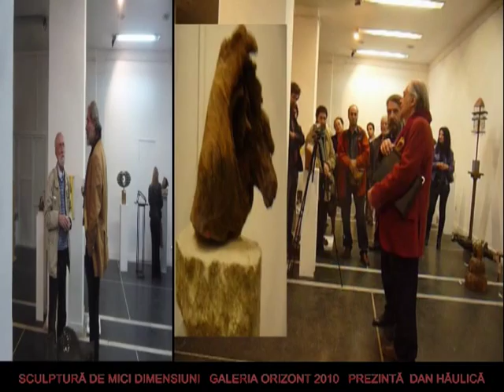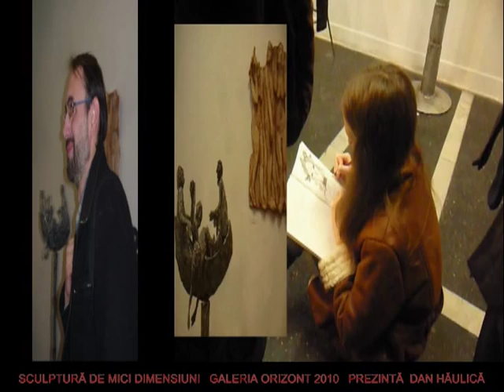SCULPTURA DE MICI DIMENSIUNI GALERIA ORIZONT 2010 FILM DE MURIVALE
EXPOZITIE INCHINATA MEMORIEI LUI OVIDIU MAITEC . DOMNUL DAN HAULICA SI SCULPTORUL LIVIU RUSU AU VERNISAT EXPOZITIA .